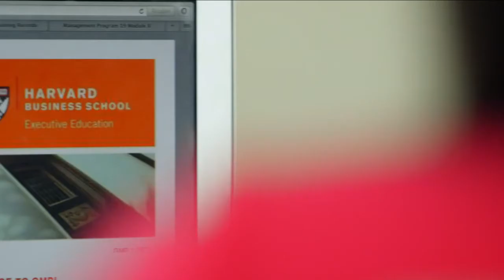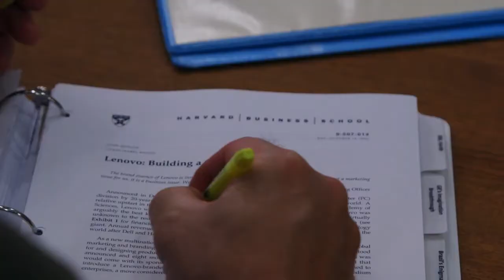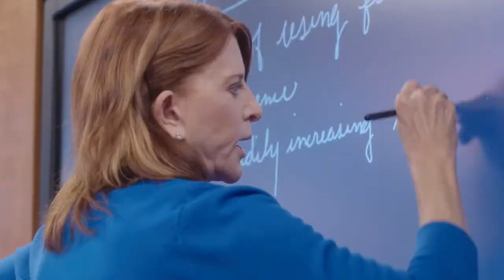The World Needs Your Leadership Now More Than Ever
Hear from recent participants why now is the time to join the AMP virtual offering.